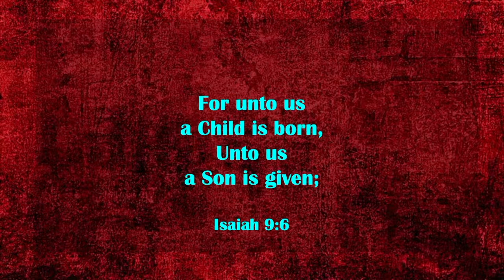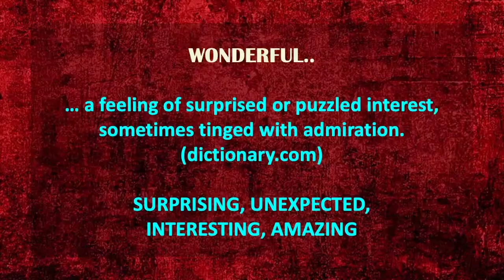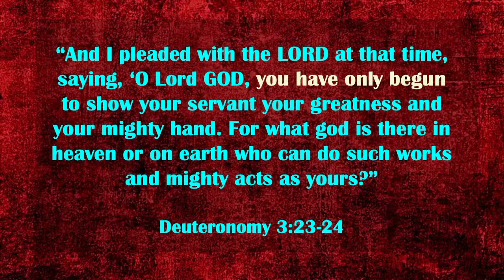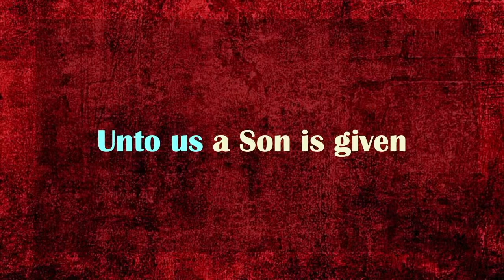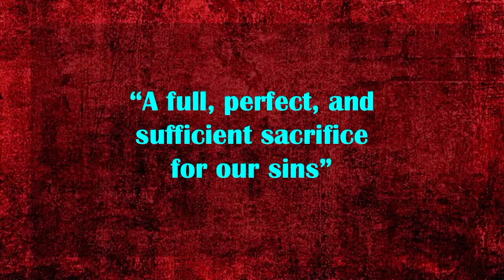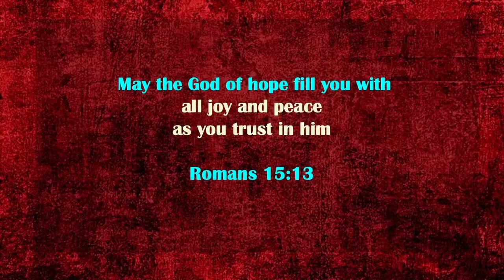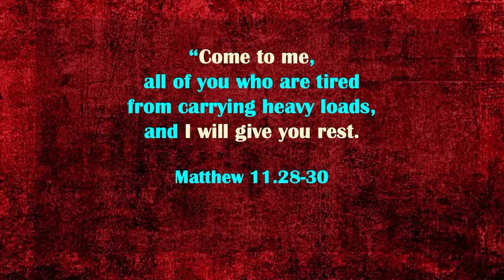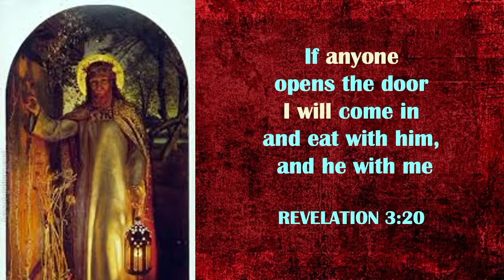"His name is wonderful" Nick's talk || Christmas Series